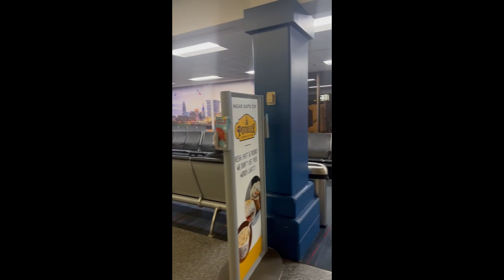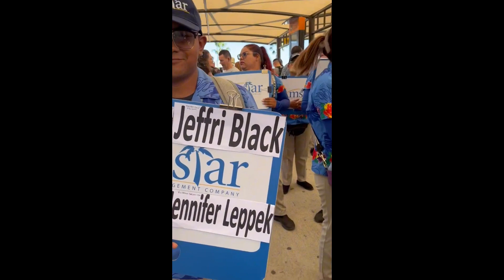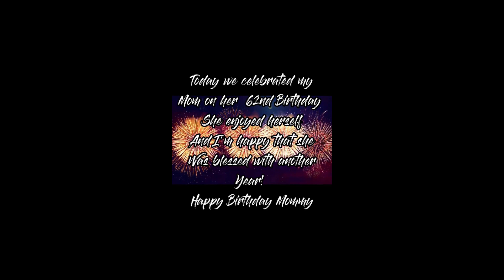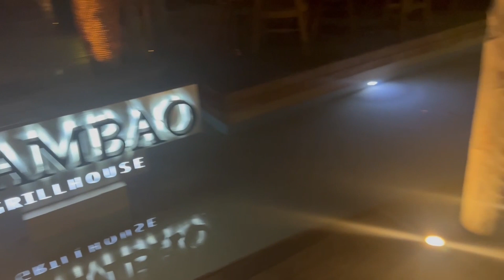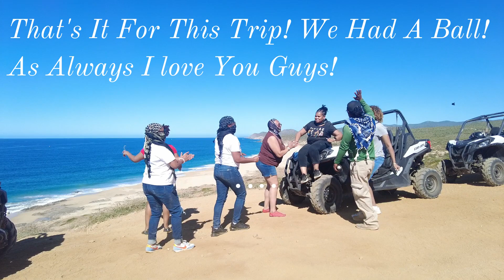Los Cabos Birthday Adventure! 🌴 First-Time Fun, Best Things to Do & Must-See Spots! 🎂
Hey fam hey, Join us on an unforgettable birthday getaway to Los Cabos! 🎉🌴 In this vlog, experience the magic of our first-time visit as we explore the best things to do, must-see spots like the famous Arch, and hidden gems in this tropical paradise. From stunning beaches to delicious local cuisine, come along as we celebrate in style! 🎂✨ Don't miss out on the ultimate guide to making the most of your own Los Cabos adventure. 🚀

P.S Yall I got sick as SOON as we got back home and ended up catching Covid. So a little disclaimer I sound weird during parts of the video but I'm much better now! I truly Hope you enjoy the video and join the family so you can go with us on all our adventures!

Use my link and get 1 month FREE access to thousands of artists and songs you can use for your videos and content.